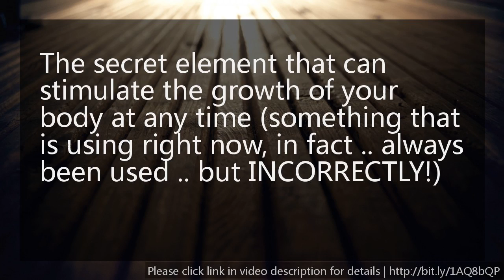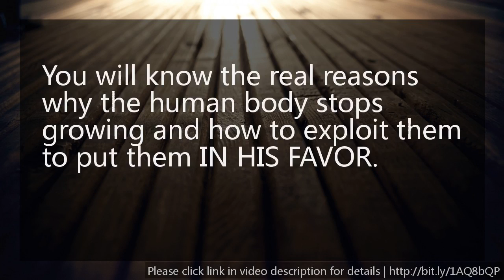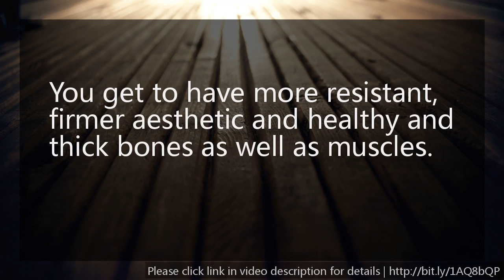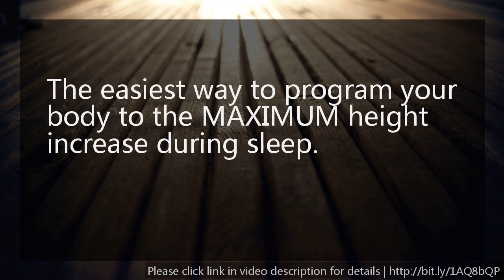Ganar Estatura for you - Ganar Estatura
Revolucionario Producto En Espanol Para Crecer De Estatura!.

Michael recientemente había sido diagnosticado con complicaciones cardíacas, una noche que manejaba hacia su casa sufrió un paro cardíaco y tuvo un accidente automovilístico, lamentablemente falleció… Para mi y su familia es alguien que jamás olvidaremos, alguien con quien compartí grandes experiencias y aprendí muchas cosas de la vida…; esa tragedia me desmotivo al principio pero luego me di cuenta que era el momento para seguir luchando por el sueño que yo ,Michael junto con Edward habíamos anhelado tanto!

Edward y yo pusimos en practica todo el sistema rigurosamente luego de haberlo terminado y logramos crecer unos increíbles 12 centímetros y 9 centímetros respectivamente luego de 1 año, yo a los 25 años y el a los 27, fue SORPRENDENTE, era una sensación de caminar en la cima del mundo, rápidamente empezamos a experimentar nuevas sensaciones como:

Mas respeto departe de los demás, lo que nos abrió nuevas oportunidades de negocios , entre otras cosas mas… Las chicas altas y guapas que antes ni nos volvían a ver ahora nos ROGABAN que saliéramos con ellas.

Ese mismo año conocí a Jessica Parker , quien luego se convirtió en mi esposa, ella se encargo de investigar super combinaciones de alimentos, batidos y comidas que hacen en el organismo una EXPLOCIÓN de HGH, mucho mas efectivas que cualquier suplemento de HGH, que lo único que hacen es introducir en su cuerpo sustancias prefabricadas artificialmente junto con dañinos preservantes que su cuerpo simplemente no las digiere.

¡”Ganar Estatura™” es el mejor tratamiento para ganar estatura que existe , con el usted podrá aumentar de 5 a 10 centímetros de estatura en tan solo 99 días , si realmente quiere obtener de una vez por todas la estatura que tanto desea y poder cumplir las metas que siempre ha querido, ha hallado la solución definitiva para su problema.

Aprenderá la manera correcta de caminar, pararse y sentarse, ha hecho estas cosas incorrectamente TODA su vida, ¡siga estas instrucciones de ahora en adelante y agréguele no solo mas centímetros a su cuerpo sino también mas años a su vida!

¡Ya hemos probado por usted todas estas cosas que la industria del comercio le ofrece para hacerlo crecer y no funcionan!

¿Cuán mal tiene que seguir estando su vida a causa de su baja estatura , antes de que esté lo suficientemente desesperado para realmente hacer algo al respecto?

Por otro lado, si está satisfecho permaneciendo limitado por su estatura… simplemente dese cuenta, que entre mas tiempo espere, entre mas viejo se haga, implacable a la larga, eventualmente le costará mucho más a su cuerpo activar el crecimiento de nuevo… y quizás.. hasta le sea imposible lograrlo.

No dejes pasar por alto la oportunidad de tener la estatura que siempre has deseado, hemos llegado al fin de este mensaje y le agradezco por toda su atención, realmente espero que le haya servido y si decide que “Ganar Estatura” es el método apropiado para usted espero que actué rápido y empiece a cambiar su vida!

zapatos para ganar estatura
plantillas para aumentar estatura
necesito ganar estatura
aumentar estatura naturalmente
aumentar estatura poco tiempo
hacer para ganar estatura